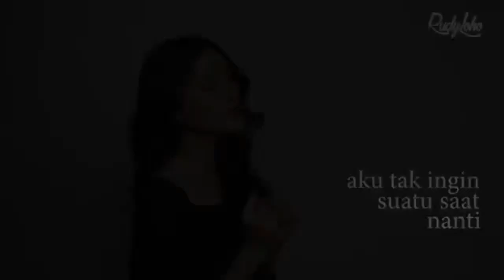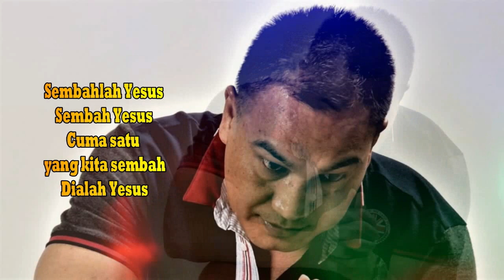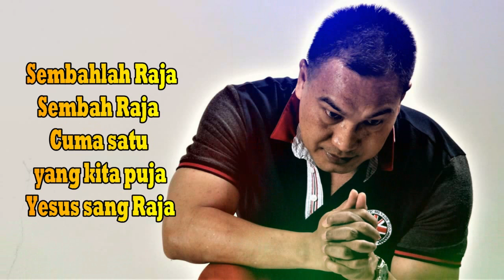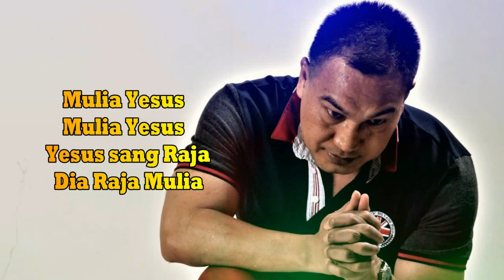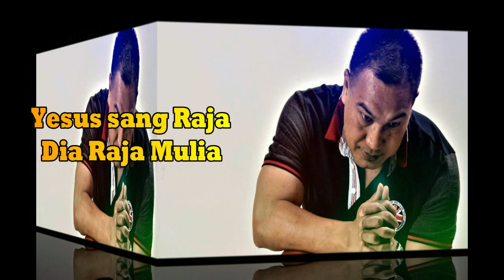Lagu Rohani pemberi semangat || Lagu Rohani Kristen - Fannita Posumah (Official Music Video)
Lagu Rohani pemberi semangat || Lagu Rohani Kristen - Official Music Video